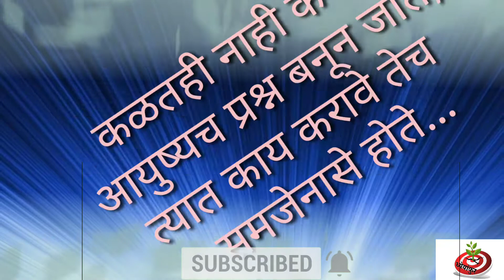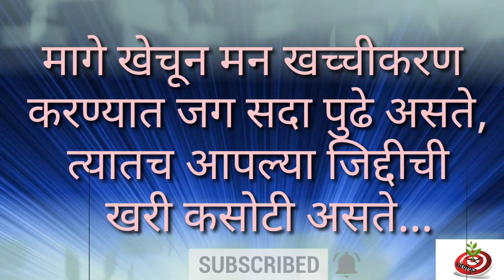कविता - प्रवास जिद्दीचा // कवयित्री - सिमंतीनी भुंजे // ध्येयांकुर चॅनेल प्रस्तुत // Dhyeyankur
स्वरचित कविता - प्रवास जिद्दीचा
✍ कवयित्री - सिमंतीनी भुंजे ✍
Dhyeyankur channel - ध्येयांकुर चॅनेलमध्ये तुमच्या सर्वांचे स्वागत आहे...
मराठमोळ्या आणि काही हिंदी देखील स्वरचित कविता - कवयित्री - सिमंतीनी भुंजे

मी याठिकाणी मी बनविलेल्या स्वरचित छान छान,  आल्हाददायक, प्रोत्साहनात्मक, आनंदी, भक्तीमय, अविस्मरणीय क्षण दाखविणाऱ्या, कौटुंबिक, कौतुक करणाऱ्या, दु:खी, मनोरंजक अशा वेगवेगळ्या भावना व्यक्त होणाऱ्या कविता सादर करणार आहे की ज्या सर्वांच्या मनामनात घर करून जातील...
प्रोत्साहनात्मक व्हिडिओ पण सादर करणार आहे की ज्यातून प्रेरणा मिळेल... अतिशय सुंदर या चॅनेलची रचना आहे अवश्य भेट द्या.

पाचवी कविता -

प्रोत्साहनात्मक व्हिडिओ